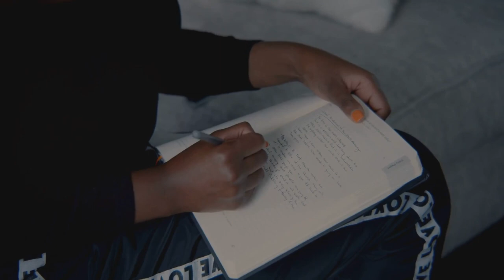Uncover Perak's Best Kept Secrets in Teluk Intan, Malaysia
**"Explore Teluk Intan: Uncover Perak's Hidden Gem in Malaysia!"**

**Discover the hidden gem of Teluk Intan** in Perak, Malaysia! 🏰🍜 Embark on a captivating journey through its rich history, colonial architecture, and mouthwatering cuisine. **Climb the iconic Leaning Tower**, built in 1885, and enjoy panoramic views while soaking in its historical charm. Take a tranquil river cruise along the Perak River, observing traditional wooden houses and fishing boats. **Dive into Teluk Intan's diverse culinary scene**, with dishes like Chee Cheong Fun and Nasi Kandar tantalizing your taste buds. Choose between scenic train routes or budget-friendly bus journeys for a glimpse into the heart of Malaysia. Teluk Intan promises an unforgettable experience for every travel enthusiast. 🌾🚂

**OUTLINE:**

00:00:00 Unveiling Teluk Intan
00:00:34 A Tilt in Time
00:02:20 A Journey Through History
00:02:53 A Symphony of Flavors
00:03:25 A Culinary Love Affair
00:05:11 Exploring Local Flavors
00:06:53 Your Teluk Intan Adventure Begins
00:07:21 A Scenic Route to the Past
00:07:50 Navigating the Malaysian Countryside
00:08:19 Teluk Intan Awaits
00:08:49 Embrace the Unknown

Your engagement helps us continue to create more travel content.**

**For detailed travel planning and bookings, visit** [**Expedia**] **for exclusive deals and options.**